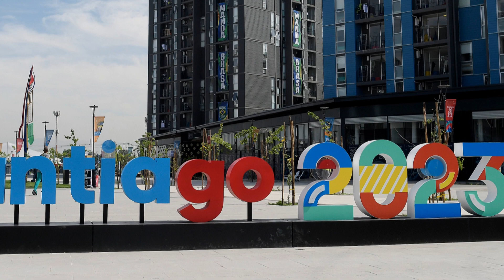JOGOS PAN-AMERICANOS - Dia 1: CONFIRA os MEDALHISTAS BRASILEIROS!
Os Jogos Pan-Americanos 2023 já estão a todo vapor em Santiago, Chile! Acompanhe conosco os primeiros dias de competição, com destaque para as conquistas do Brasil. José Gabriel Marques de Almeida, Rayssa Leal, Lucas Rabelo e muito mais garantindo medalhas para o Brasil. Além disso, a natação brilhou com Guilherme Costa e a ginástica artística também conquistou o pódio.